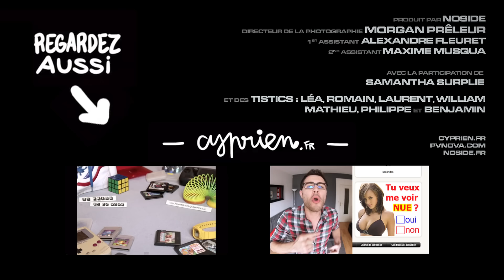J'aime Pas Noël - Cyprien & PV Nova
On ressort le clip remasterisé en HD !